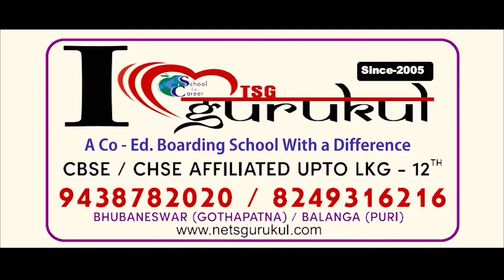ଧୁମଧାମରେ ପାଳିତ ହେଲା ଶ୍ରୀଗଙ୍ଗା ଦେବତା ଯାତ୍ରା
ଧୁମଧାମରେ ପାଳିତ ହେଲା ଶ୍ରୀଗଙ୍ଗା ଦେବତା ଯାତ୍ରାkoraputnews